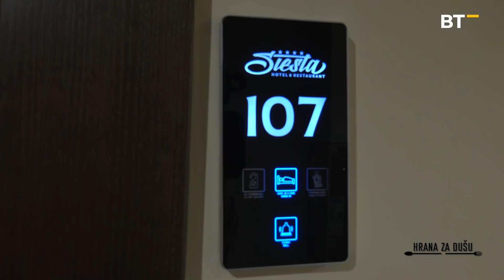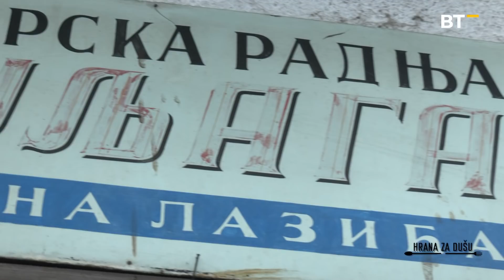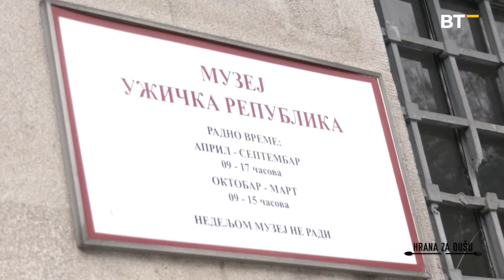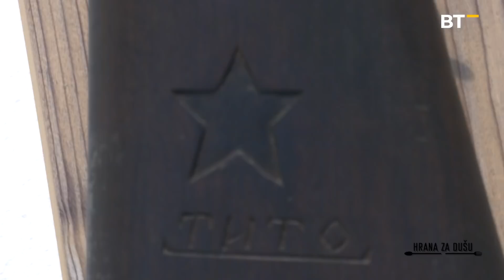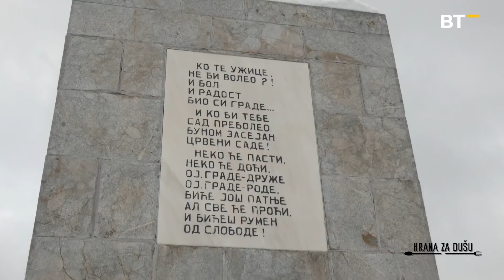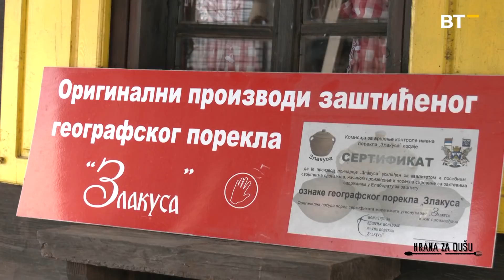POSEBNA JAGNJETINA | Preko 100 god. STARA PEKARA ŠULJAGINA komplet lepinja | HRANA ZA DUŠU Ep.14